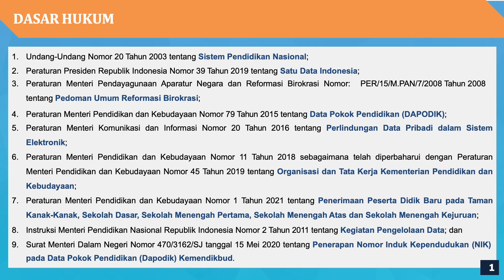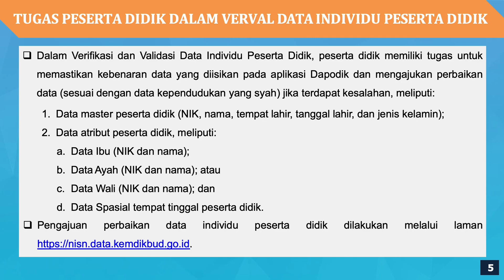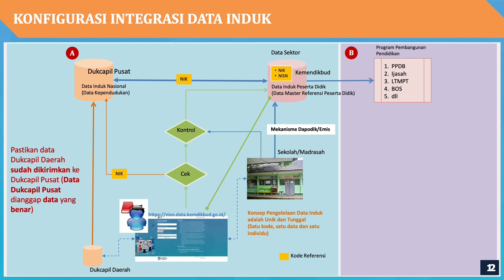Sosialisasi Verifikasi dan Validasi (VerVal) Data Individu Peserta Didik